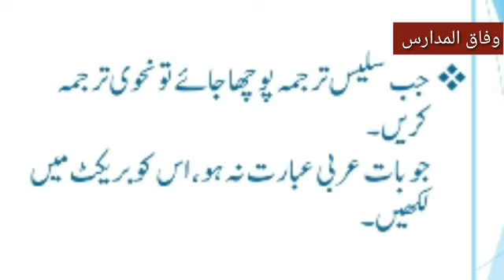وفاق المدارس کا پرچہ حل کرتے وقت یہ غلطی اکثر ساتھی کرتے تب نمبر کم آتے Wifaqul madaris paper triqa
wafaqulmadarisilhaaqfarm
farmilhaqwifaqulmadaris#treeqailhaaqwithwifaqulmadaris
studentexamamatriicanfdfatheasesubjects
Asifofficial@Asifofficial
wifaq ul madaris news today
wifaq ul madaris news today 2021
wafaq ul madaris news today
wifaq ul madaris news today geo news
wifaq ul madaris news today ary news
wifaq ul madaris al arabia pakistan news
geo news wifaq ul madaris
wifaq ul madaris news live
wafaq ul madaris news today 2021
wifaq ul madaris results 2021
wafaq ul madaris results 2021
wifaq ul madaris result 2021
wafaq Ul Madaris result 2021
wifaq ul madaris 2021
wafaa ull madaris 2021Wifaqulmadaris Exam's Result 26 July 2020 Il wifaqul
madaris ll qafila e haq sall gb,2020
papers 2020 wifaq ul madaris 2020 wifaq ul madaris
al arabia pakistan wifaq ul madaris arabia pakistan
wifaq ul madaris al arabia wifaq ul madaris arabia
pakistan 2020 wifaq ul madaris al arabia multan wifaq
ul madaris admission form 2020 wifaq ul madaris
date sheet 2020 wifaq ul madaris date sheet 2020
new wifaq ul madaris date sheet 1441 wifaqulmadaris
latest news
How to check result wifaqulmadaris
technical video easy mathod result check easly on
mobile phone wafaqulmadaris
Molana hanef jalndri, wifaq ul madaris, wifaq ul
madaris 2021, wifaq ul madaris admission form 2021,
wifaq ul madaris al ar
wifa, wifaq ul madaris result 2021, aylaall 3lbs ails
ba ail ylaall gl»9 ,ls2021 yall ajlaa slá9,
gS20 aili jlusyl laall ld9 ,2022
How to check wifaq Result

Latest update wifaqul madaris
latest newd for result wafaqumadaris
Result wifaqulmadaris 2022
1442 wifaqulmadaris result issu date

Deoband Ka Neya Wafaq ! Mufti Tariq
Masood | Wifaq Ul Madaris Vs Majmua
Uloom Ul Islamia
Deoband Ka Neya Wafaq! Mufti Tariq Masood | Wifaq
Ul Madaris Vs Majmua Uloom Ul Islamia
wifaq ul madaris papers
پرچہ کیسے حل کریں وفاق المدارس العربیہ ملتان بوڑڈ پاکستان